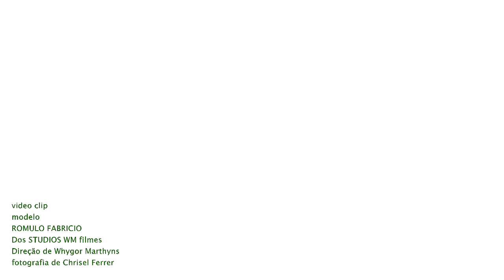VIDEO CLIP ROMULO oficial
BEM VINDOS a  OX INDÚSTRIA CINEMA
VOCÊ SONHA EM FAZER UM FILME IGUAL A NETFLIX ?
AGORA CHEGOU A SUA OPORTUNIDADE
JUNTAMENTE COM VOCÊ
CRIAREMOS UM PROJETO CINEMATOGRÁFICO
COMO , UM FILME OU UMA SÉRIE
A QUAL VOCÊ SERÁ O PROTAGONISTA
E MAIS ...
MARKETING DE CINEMA COM MATÉRIAL  VISUAL
SEU , TIPO POSTER   /  ENTREVISTAS  / TRAILER
UM PROJETO INÉDITO NESSE FORMATO NO BRASIL E NO MUNDO
COM A OX INDÚSTRIA CINEMA
Para mais informações (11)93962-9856  e no Google
WELCOME to OX INDÚSTRIA CINEMA
DO YOU DREAM OF MAKING A MOVIE LIKE NETFLIX?
NOW YOUR OPPORTUNITY HAS COME
TOGETHER WITH YOU
WE WILL CREATE A CINEMATOGRAPHIC PROJECT
HOW, A MOVIE OR A SERIES
WHICH WILL YOU BE THE PROTAGONIST
AND MORE ...
CINEMA MARKETING WITH VISUAL MATERIAL
YOUR , TYPE POSTER / INTERVIEWS / TRAILER
A UNPRECEDENTED PROJECT IN THIS FORMAT IN BRAZIL AND IN THE WORLD
WITH OX INDÚSTRIA CINEMA
For more information (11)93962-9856 and on Google